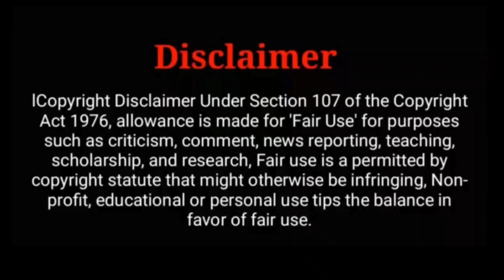Thalapathy Vijay's Beast Movie Release Date Officially Announced! | KGF vs Beast clash in April!